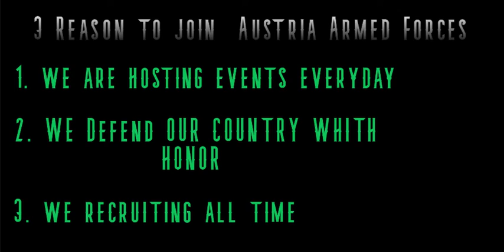[ROBLOX] The Armed Forces Of Imperial Austria